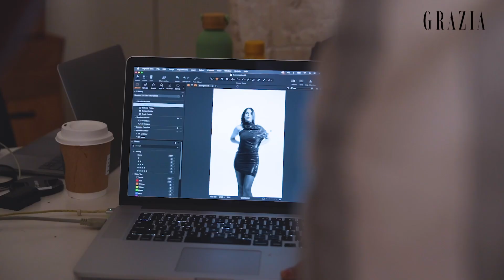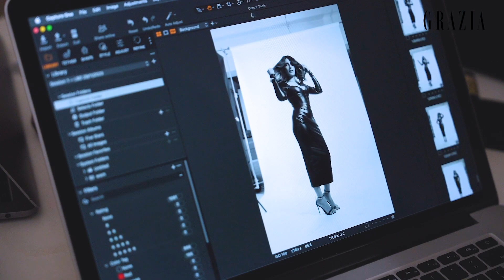Behind The Scenes Of The Little Black Dress Shoot | Grazia December 2023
Catch all the behind the scenes action from our LBD shoot with your favourite celeb stylists